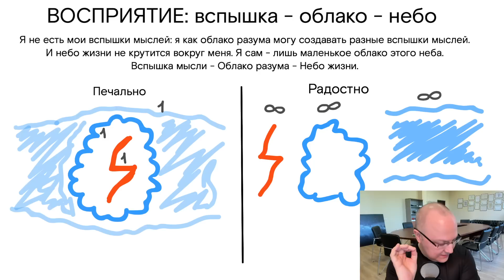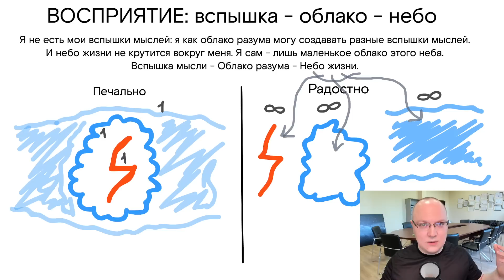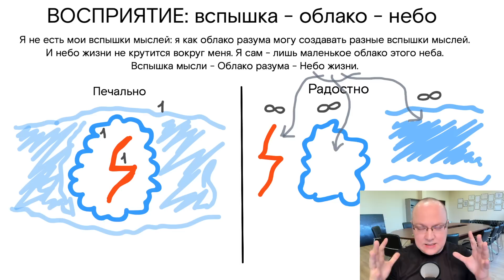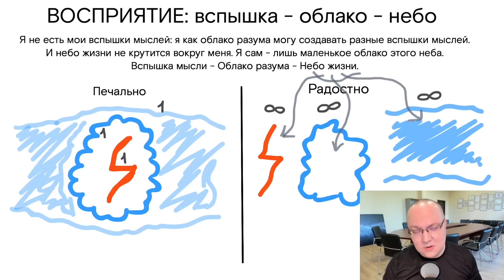ВОСПРИЯТИЕ: вспышка - облако - небо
Я не есть мои вспышки мыслей: я как облако разума могу создавать разные вспышки мыслей. И небо жизни не крутится вокруг меня. Я сам - лишь маленькое облако этого неба. Вспышка мысли - Облако разума - Небо жизни. Восприятие как способность выбирать позицию.